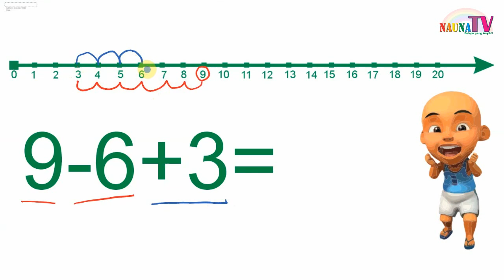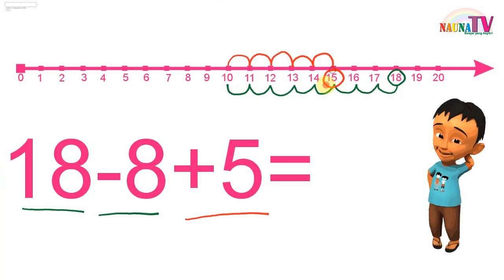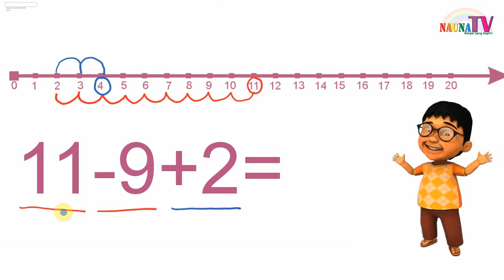Belajar PENGURANGAN DAN PENJUMLAHAN 3 angka dengan garis bilangan untuk anak SD kelas 1 full versio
Belajar membaca
belajar berhitung